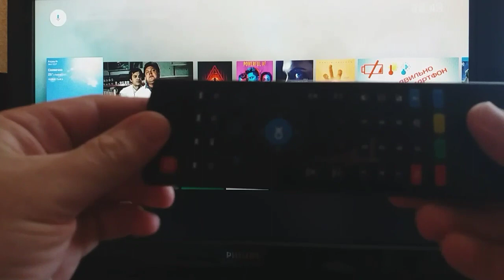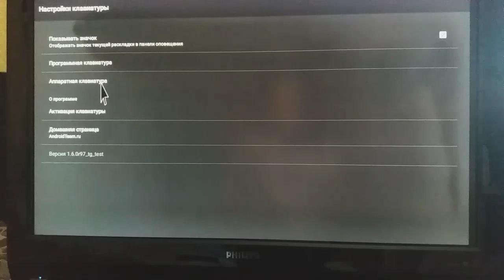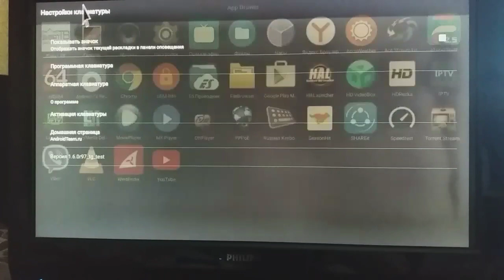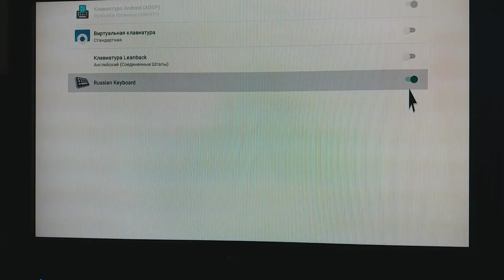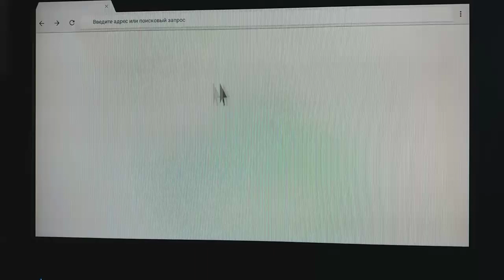Настроить переключение русской клавиатуры на air mouse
Те кто приобрел себе китайскую air mouse для управления андроид приставкой рано или поздно сталкиваются с проблемой переключения русской раскладки. Ссылка на приложение